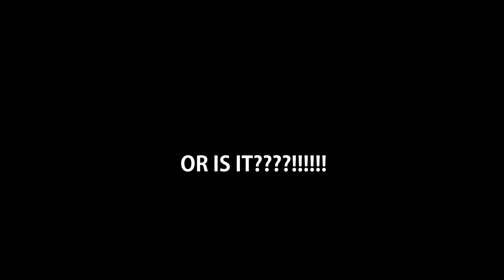1984 Ford F 150 Beta Testing for OCRP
1984 Ford F 150 Beta Testing for OCRP